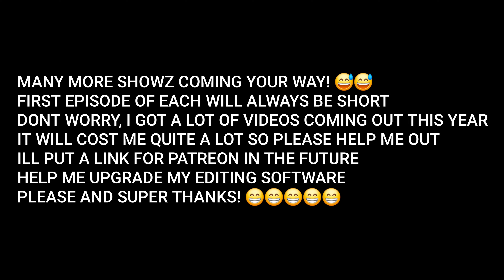Mistakes in PonyLife part 1!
THATS RIGHT
I am starting a new series of the redesigned horse thingies 😅

Pony Life episodes 1, 2 and 4 so far!